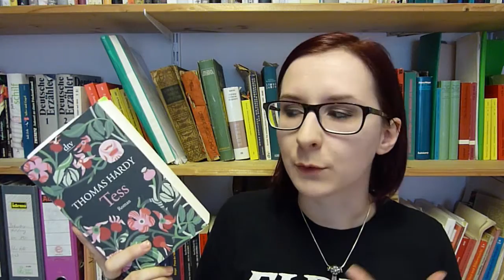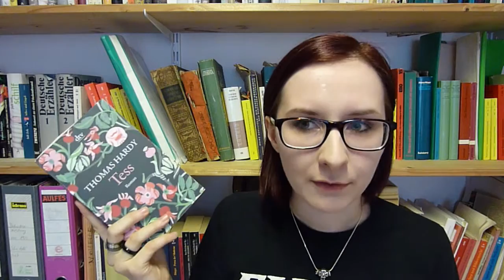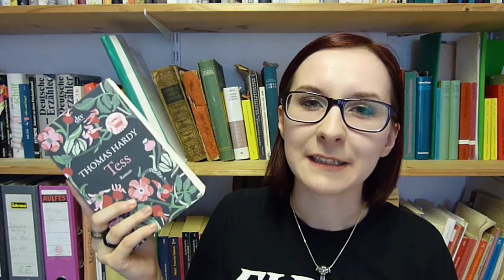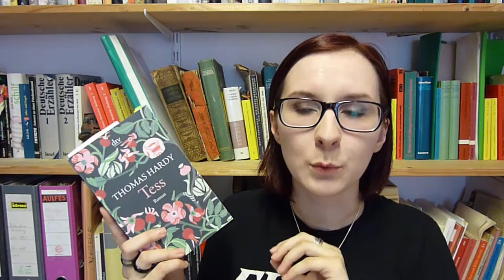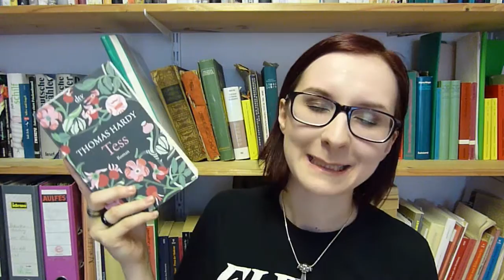REZENSION: "Tess" [Thomas Hardy].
Schwere Schicksalsschläge, Kommentare zur sozialen Klasse und Doppelmoral in Thomas Hardys 1891 erschienenem Roman "Tess". Warum ich diesmal vor einem anderen Hintergrund drehte, erfahrt ihr übrigens diese Woche in einem kleinen Tagebuch-Video. c: